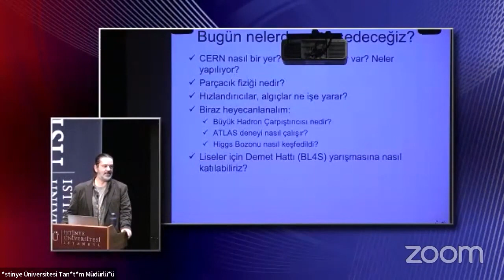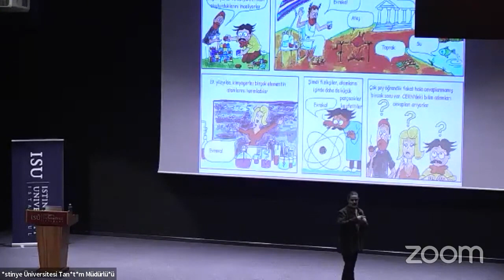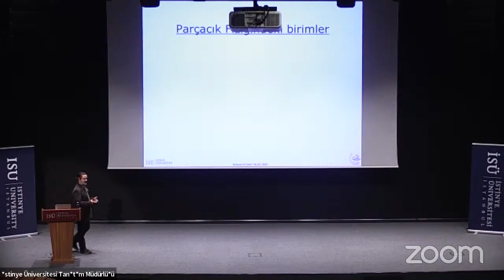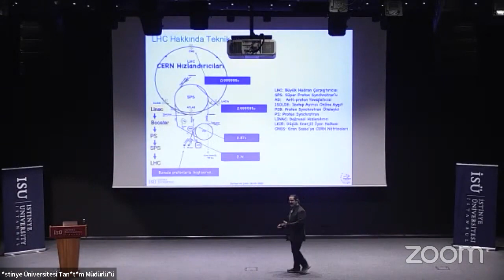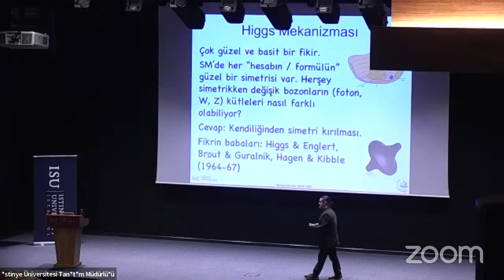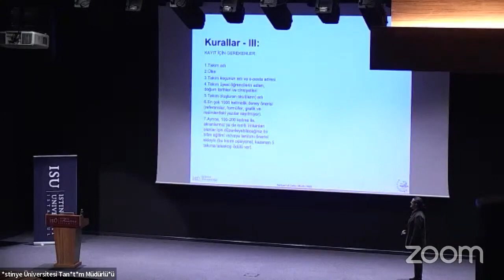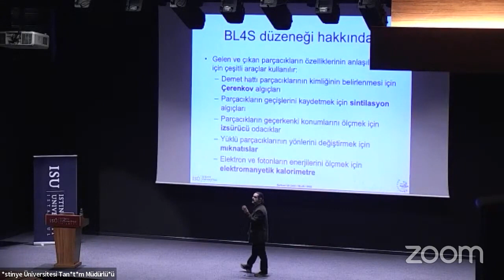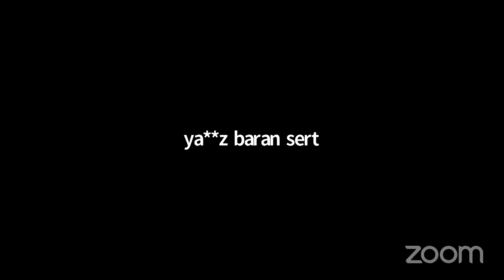CERN'de Kendi Deneyini Yap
Parçacıkların dünyasını keşfetmeye meraklı ve takım çalışmasına yatkın lise öğrencilerine CERN tarafından düzenlenen ''Okullar için Demet Hattı'' yarışmasıyla CERN' de kendi deneylerini yapma fırsatı!